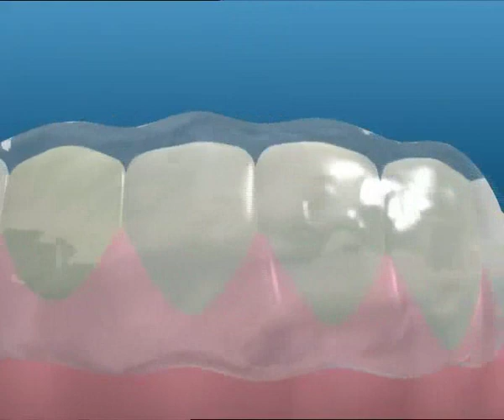Dabur Meswak - Best Toothpaste for Gums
Dabur Meswak is a scientifically formulated herbal toothpaste with pure extract of the Miswak plant that delivers incredible Oral Care benefits.

Dabur Meswak is a scientifically formulated herbal toothpaste with pure extract of the Miswak plant 'Salvadora Persica', the famous 'Toothbrush Tree' used for centuries. The astringent and anti-bacterial properties of Meswak help
2. Fight Plaque
3. Prevent Gum Diseases
4. Removes Malodour
5. Fights germs and bacteria
6. Gingival Protection
7. Effective Protection against Cavities
to see all teeth whitening products
& choose one of the best ayurvedic toothpastes to keep all dental problems away Also follow these easy oral hygiene tips or better oral care.